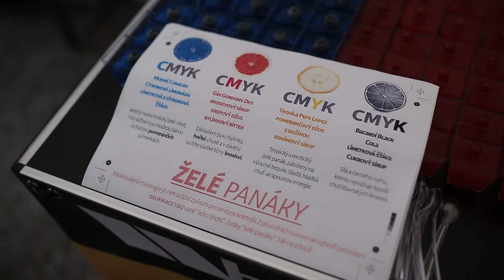SWS a.s. - Setkání obchodních partnerů v Čejkovicích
Již po dvanácté jsme pro společnost SWS a.s. organizovali podzimní setkání obchodních partnerů v areálu Zámku Čejkovice. Tentokrát jsme program připravili také pro generálního partnera této akce, společnost Brother International CZ s.r.o. Kromě molekulární mixologie v konceptu Buď ve vatě, se hosté bavili soutěžemi s RC modely a na památku si mohli odnést portrét od našich karikaturistů. Hlavní hvězdou večera byla kapela PREMIER, kterou taktéž exkluzivně zastupujeme a atraktivní vystoupení Brazil Show a Dark Fire Show.